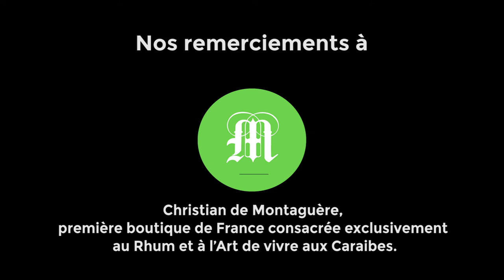[L'ÉCRIN POLITIQUE] - keyza Nubret Grand-Bonheur rencontre Olivier SERVA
Dans ce numéro de l'écrin politique, Keyza Nubret Grand-Bonheur reçoit Olivier SERVA, député de la première circonscription de la  Guadeloupe et président de la délégation parlementaire Outre-mer.